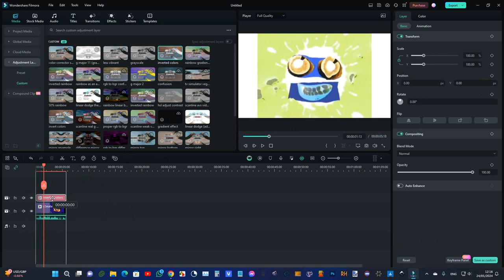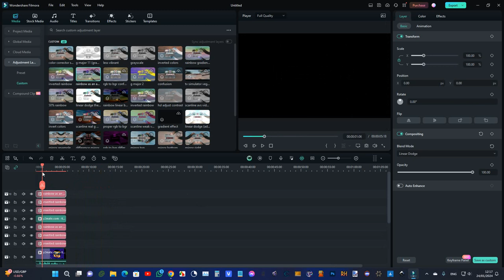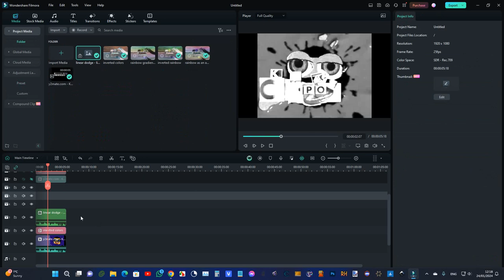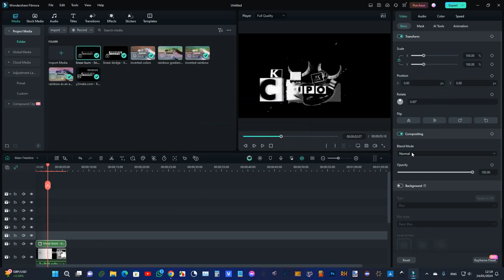i found a better way to make hsl adjust invert on wondershare filmora